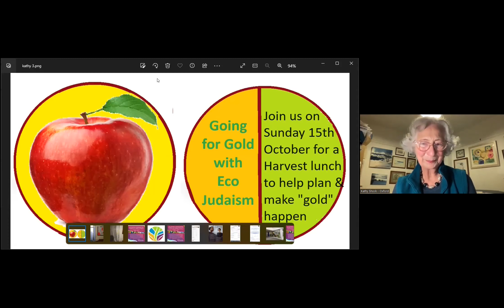"A Holistic and Hands On Journey" - Kathy Shock (Oxford Jewish Congregation)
The first speaker from our "UK Jewish Communities: Cutting our Carbon Footprint" event. (Recorded on Thursday 28th September.)